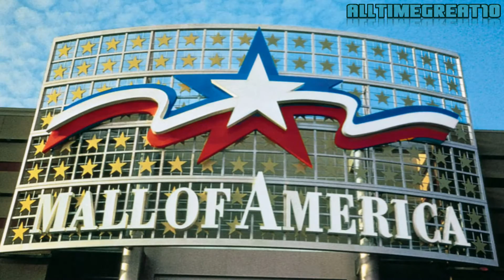Top10 | Facts About Canada | Full HD | 2016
In This Video We Bring You Top10 Facts About Canada, Enjoy.